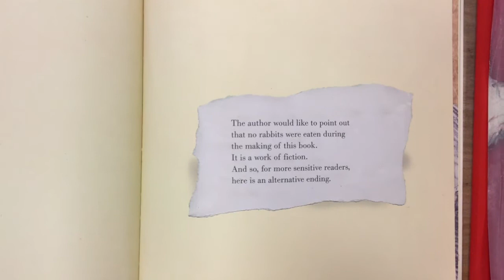LDC students - "Wolves"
As part of the World Book Week celebrations, the students at the Lyndhurst Dyslexia Centre have been showcasing their creative talents. We focused on the wonderfully entertaining book 'Wolves' by Emily Gravett.